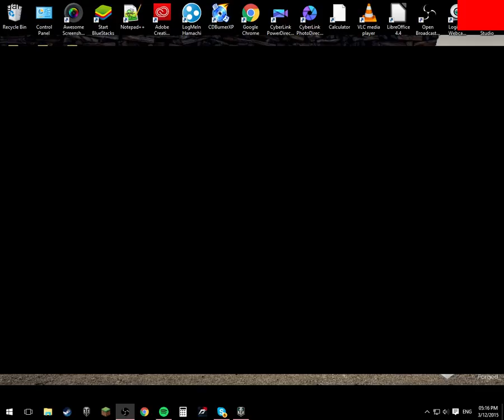I'm playing - Worms ultimate mayhem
I'm playing Worms ulitimate mayhem